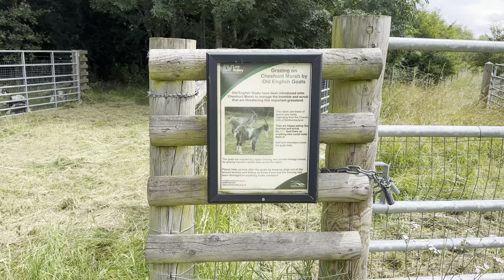River Lee Country Park [HDR] 4